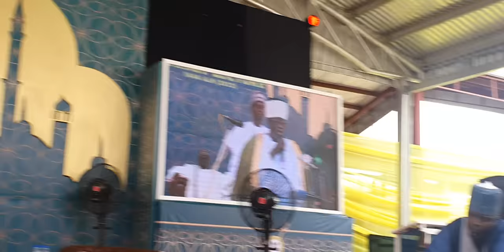HIJRAH LECTURE AT LAGOS ST. HOUSE OF ASSEMBLY By Imam Agba Offa